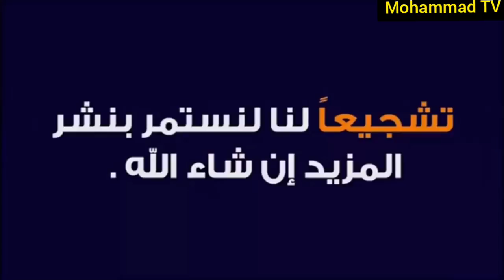سوق الغزل الثاني في بغداد//سوق مريدي في المدينة اليوم الأحد ٢٠٢١/٨/١٥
لاحول ولاقوة الابالله
اشهد ان لا اله الا الله وان محمد رسول الله

سوق مريدي القديم الشعبي
جميع انواع الحيوانات والطيور والأسماك قناة محمد تي في
اتشرف بيكم ربي يسعدكم ويحفظكم جميعا

حسابي تيك توك mz8919

انستكرامmz_8988

العراق بغداد
المدينة سوق مريدي يعتبر من الأسواق القديمه الموجوده في بغداد لبيع وشراء الحيوانات وجميع الأشياء الثمينه

حسين لبيع جميع انواع الافراخ 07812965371

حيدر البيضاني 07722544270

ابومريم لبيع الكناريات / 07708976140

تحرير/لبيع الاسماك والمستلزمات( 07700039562